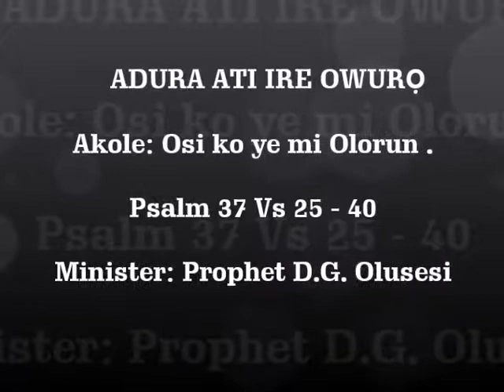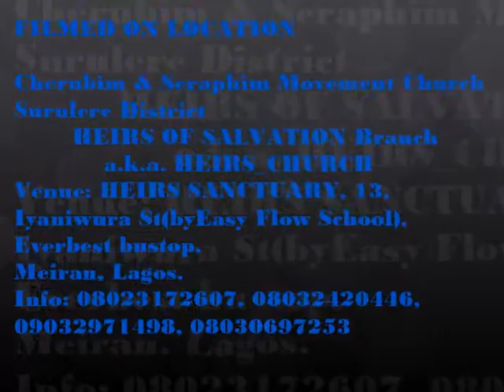Osi ko ye mi olorun Minister: Prophet D. G. Olusesi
ADURA ATI IRE OWURO
                   Topic:Osi ko ye mi olorun
               Minister: Prophet D. G. Olusesi
                                 of
Cherubim & Seraphim Movement Church Surulere District
           HEIRS OF SALVATION Branch
  a.k.a. HEIRS_CHURCH